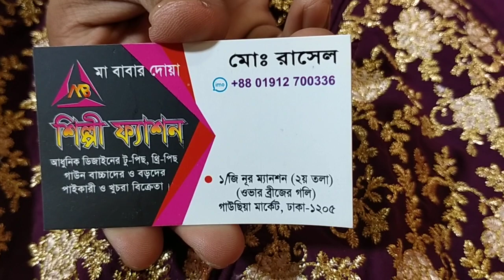# Indian gorgeous Kajal gown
ঢাকা গাউছিয়া মার্কেট দ্বিতীয় তলা ও নূর ম্যানশন শপিং সেন্টার 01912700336